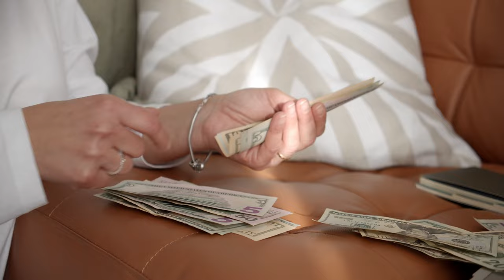Money Stock Footage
Money Free stock footage high definition vertical shorts stock videos. Please feel free to use in your personal and commercial video projects.